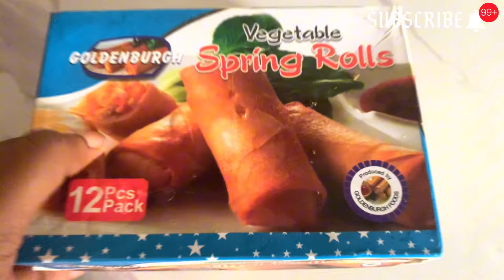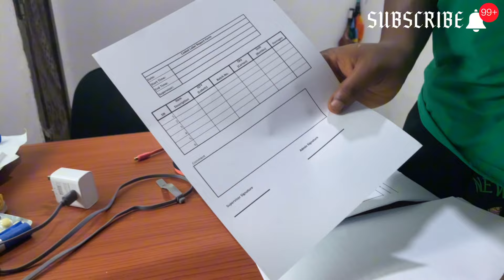Living in Lagos: Days in my life🍃|life of an extroverted introvert |aesthetic / calm vlog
hi lovelies.
I hope you enjoyed the vlog and i also hope you will stay back.

In this vlog,i did a lot of exciting things .from attending church service, to spending time with my family, to cooking and also getting a new phone.
I have been really stressed out lately, but i dare not starve you guys of another beautiful vlog. So here you go.
Btw some exciting new, yesterday was my nysc pop. Finally the journey of 1 year has come to an end. I am so elated .

silent vlog asmr family easter new phone roasted yam cloth dress cheese balls birthday sister brother calm relaxing nigerian shorts lagos work drive video scene scenery living money iphone 12 pro growth youtube subscribers church foof cook samosa springrolls